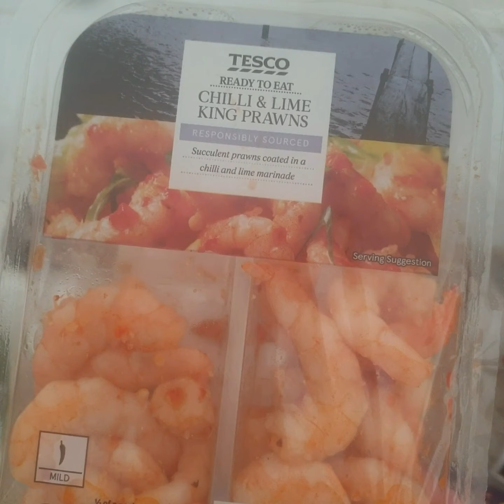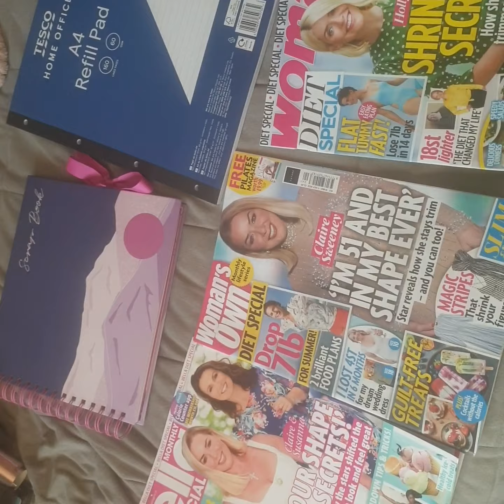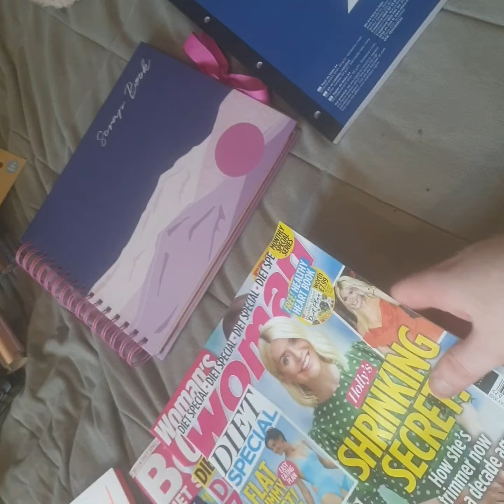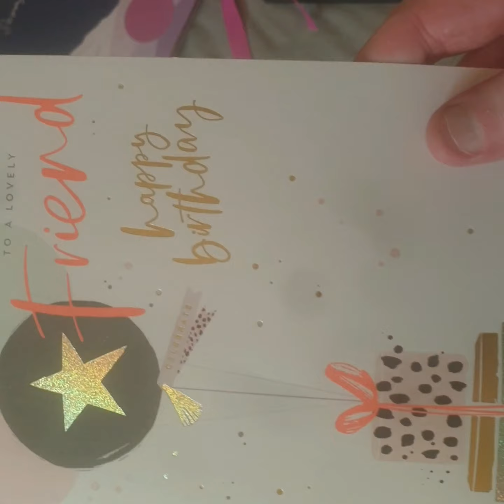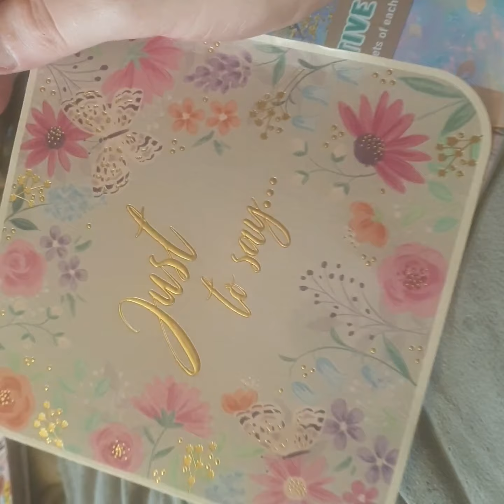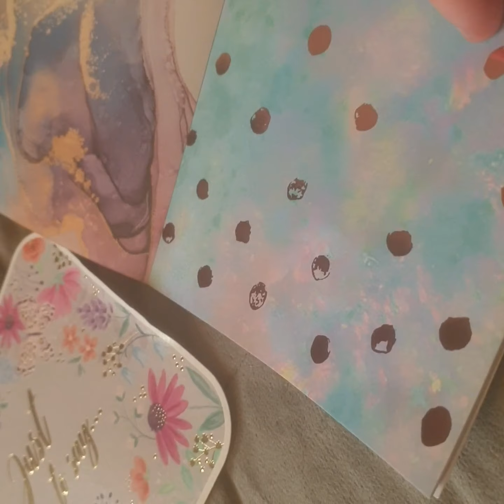(Hi I'm Back) Chatting, Tesco Haul 🛍 & Gifts from a friend 🎁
Thank you My true Subs aka friends i do Love you you mean a Lot to me